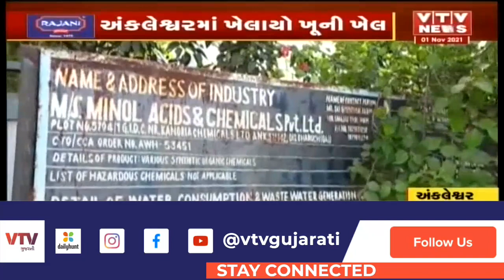Ankleshwar માં ખેલાયો ખૂની ખેલ, પથ્થર અને લાકડાના ઘા મારી સિક્યુરિટી ગાર્ડની કરાઈ ધતાકી હત્યા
Ankleshwar માં ખેલાયો ખૂની ખેલ, પથ્થર અને લાકડાના ઘા મારી સિક્યુરિટી ગાર્ડની કરાઈ ધતાકી હત્યા | VTV GUJARATI
Gujarati News Channel is also available on other social media platforms...visit us